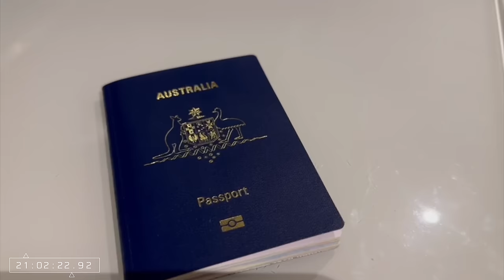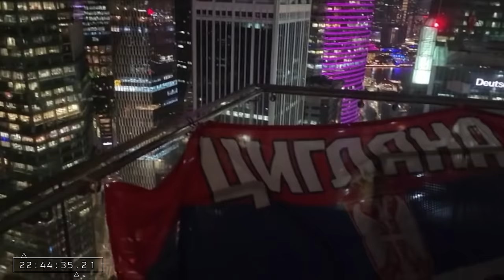NAVIJAČI - Srbija zove u Qatar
Navijačka verzija originalnog promotivnog spota FSS: "Srbija zove".
Veliko HVALA svima koji su se iscimali 😁
Od Melbourne-a, Sydney-a, Brisbane-a u dalekoj Australiji, pa preko Singapura, Čačka, Zrenjanina i Kozarske Dubice... sve do Lisabona u Portugalu.
HVALA VAM! 💪

Izvinjavamo se za iskreni propust u mapi Srbije i ostalih gradskih mapa sa greškom.
Animacija sa avionima je "outsourced", odnosno naručena je preko Fivvera. Radio je lik iz Poljske. Program koji to pravi ne crta sam granice nego se služi svojim zvaničnim granicama.
Na naknadno pitanje da se ubaci i Kosovo, rečeno nam je da bi bilo ubačeno ali sa plavom zastavom. 😒
Mi iskreno nismo primjetili grešku dok video nije objavljen, tako da nam ne zamjerite. Ko radi taj i griješi, a možemo i da se nekad fokusiramo na pozitivno, a ne najčešće na negativno.

Vi koji ignorišete ovo objašnjenje u naslovu a i naše objašnjenje u komentarima,  ostavljajući samo uvredljive komentare na račun tog propusta - vaš nepotrebni komentar će biti izbrisan.

Vidimo se u Kataru! 💪 ⚽ 🏆

__________ PODRŽITE NAŠ KANAL __________
Ako želite da nam pomognete, to možete uraditi na sljedeće načine:
🔹 direktnom donacijom, koju možete izvršiti tako što ćete kliknuti ovu $ opciju (u srcu) ispod svakog videa
🔹 reklamom na našim Žutim Stranama (odlična opcija za sve firme i djelatnike u Australiji)
Hvala unaprijed

__________ PRODUKCIJA __________
🔹 IC Media | SixFour Photography | 2M Vision
🔹 Asistent: Milenko Milin 🎥
🔹 Džingle: DJ D3nZ0 🎹
🔹 Apple iMac 3.8 GHz 8/Core i7, 40GB
🔹 FinalCut PRO
🔹 Synology DiskStation DS920+
🔹 Seagate 40TB IronWolf Pro HardDrive

__________ MUZIKA __________
🔹 Artlist

__________ VIDEO OPREMA __________
🔹 Sony A6600 kamere x2
🔹 Sony ALPHA 7 Mark-4 kamera
🔹 GoPro Hero 9 kamera
🔹 GoPro Hero 7 kamera
🔹 Cannon wide lenses
🔹 Manfrotto MK290XT128RC Video glava tripodi x3
🔹 ZHIYUN Telescopic Monopod
🔹 DJI Ronin S3 Pro Gimbal
🔹 Elgato Green Screen MT
🔹 Desvies T3 Teleprompter

__________ AUDIO OPREMA __________
🔹 Rodecaster Pro Studio Mixer (za TRIP i STANICA podkaste)
🔹 Shure MV7 USB/XLR mikrofoni
🔹 Sennheiser HD280 PRO slušalice
🔹 Rode Boom Arms
🔹 Rode Wireless Go II (za BBN Vijesti)

__________ RASVJETA __________
🔹 Nanlite Forza 60B (Key svjetla)
🔹 Nanlite Soft Box Forza
🔹 Nanlite Eggcrate grid
🔹 Chauvet DJ Eve TF/20 LED
🔹 Male Nanlite RGB Pavo Tube
🔹 Velike Nanlite RGB Pavo Tube
🔹 Motorizovani turntable (za GoPro hero 9)
🔹 Motorizovani Zeapon Micro2 E800 slajder

__________ Ko sam ja❓ __________
Moje ime je Igman Čaušević, a ovo je moja mala radinost, odnosno YT kanal IC Media.
Ovaj kanal je prije svega posvećen domaćoj komuni ovdje u Australiji,
intervjuima sa ljudima koji su ovdje došli sa naših prostora, njihovim specifičnim sudbinama, a i satiričnim Vijestima (BBN Vijesti), koje radimo sa vremena na vrijeme.

Intervjui su jedno novo iskustvo i izazov za mene, a i nešto u čemu ću, nadam se, vremenom biti sve bolji i bolji. Vidjećemo… 😁
Sve ove "jedan-na-jedan" intervjue možete da nađete u folderu STANICA, a novi format podcasta, tj. grupni podcast, u kojem nas troje ili ćetvoro pričamo o svemu i svačemu, možete naći u folderu TRIP. ✅ ✅ ✅

BrisBane Vijesti (BBN) su usmjerene na sve novine koje se dešavaju u i oko naše komune u Australiji. Vaš komentator na Vijestima se zove Bane Vijestić, koji je moj stariji brat blizanac.
Redovne Vijesti, Sportske novosti i rezultati, novootvorena mjesta sa našim proizvodima, raznorazni tračevi i šta god nam padne u šake, biće na ovim Vijestima :)
Osim mog starijeg brata blizanca, ništa više nije lažno na ovim Vijestima! 😁

QATAR - Izvještavaćemo direktno sa Svjetskog Prventstva u Kataru ⚽ 🏆 ⚽

Uživajte u našem materijalu i ostavite nam bilo kakvu sugestiju ili komentar ispod videa ili u Community sekciji
Hvala vam na izdvojenom vremenu 😁
Igman

Copyright @ IC Media 2022.

✅ Epizoda: NAVIJAČI - Srbija zove u Katar